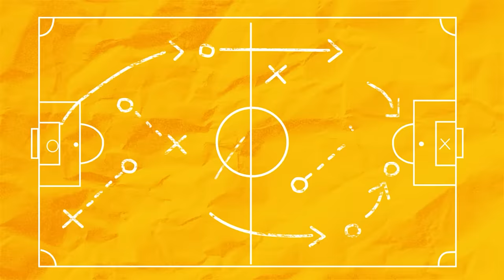LUAN | Podcast Denílson Show #70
Toda segunda um episódio inédito do Podcast Denílson Show com o jornalista Chico Garcia. Nesse programa teremos a ilustre presença de Luan.

Oferecimento: SportsBet.io